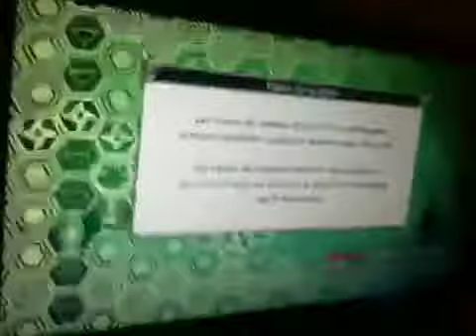Naruto storm generation tournois solo part 2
Suite du tournois entre pote